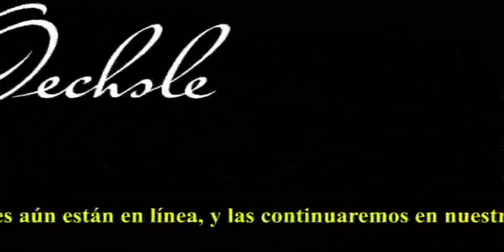Diseño Gráfico 1, Perú.wmv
Esta Historia que recogí desde mis 16 años al ingresar al mundo del Arte Gráfico Aplicado, presenta singularidades hoy poco conocidas, como la presencia de varios diseñadores suizos en la gráfica de 1960 en Lima, entre ellos mi maestro Werner Stöeckli.
En el folleto -1959, también el diseñador Markus Barandun y los decoradores alemanes Juergen Heldt y Eberhard Schöps .

Vemos en un aviso de periódico el diseño distintivo de la Casa Oechsle, cuyas vitrinas del pasaje Olaya decoró Stokli con novedades y creaciones en las décadas de los años 50 y 60. Vemos también  el logotipo de la revista Oiga, diseño realizado poco antes de su partida del Perú en 1963.

Nuestras páginas --recuperadas de geocities-- aún están en línea, y las continuaremos en nuestro blog, como Historia del Diseño Gráfico en el Perú en la era pre-informática.
El logotipo de la revista oiga
Curioso, mirando por ahí varias páginas de internet, veo que en varios sitios donde se menciona el logotipo de la revista oiga, cada uno de los comentaristas, —todos evidentemente desinformados—, lo atribuye a diversos diseñadores; eso sí, entre los mejores y más respetables  profesionales de esa época.
Pero, para ser preciso y decir las cosas con todas sus letras, aunque solo sea para evitar confusión, lo aclaro aquí. Y este dato sí es de buena fuente ya que el logo aquel lo hice yo, con ésta mi mano; la derecha, para mejor dato.
La cosa fue así.
Por esos días yo era aprendiz en el estudio del diseñador suizo Werner Stöeckli.
Como éste Maestro consideraba que yo ya estaba en una etapa avanzada de mi formación, él se limitó a hacer el trazo a lápiz y luego salió a visitar clientes, no sin antes dedicarme unos minutos de motivación recordándome las bondades de la letra llamada helvética, que era su preferida.
Yo me quedé todo el día haciendo el arte final, el cual realicé sobre cartón de maqueta, según era entonces mi costumbre, con esa especie de tempera indeleble marca Pelikan conocida como Plaka, y le puse su máscara de acetato con papel canson transparente.
De modo pues, que el logo en cuestión es, diseño: Stokli, arte final: Octavio.
Aunque solo sea para los interesados en la historia, y para los interesados en la aparición de las buenas letras en los 60, ya está dicho.
Bueno, espero haber dejado en claro que la autoría de ese diseño fue de mi Maestro Stokli.
Además de ello, con esta anécdota me interesa destacar cómo se creaba en esos tiempos sin computadora. Pues en solo segundos y mientras me explicaba, éste artista fijó en un boceto, lo que su mente creadora visualizaba. Lo hizo con tal precisión, escogiendo la tipografía,  forzando el espaciado y hasta señalando el uso alternado de los colores al interior de cada letra, que mi realización fue inmediata.
Esa ligereza es algo que no debemos perder.
Saludos.

La Guitarra en el Perú pone a su disposición 4 discos compactos, el libro "La Guitarra en el Perú-Bases para su historia" y 10 cuadernos de partituras de música peruana desde minués de 1786 hasta panalivios y festejos del folklore afroperuano y tradicional.
La Guitarra en el Perú es un proyecto iniciado en los años 70 a partir de la ausencia de un repertorio de música peruana escrita para la guitarra clásica.
Su primer recital (ICPNA, 17 de Julio de 1985) estuvo compuesto íntegramente de inéditos. Presentó en calidad de estreno absoluto los minuetos del Maestro de Capilla Pedro Jiménez Abril Tirado(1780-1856). Esa noche se tocaron por primera vez las composiciones de Osmán del Barco, de Alfonso de Silva y las obras del Cuaderno de vihuela de 1830. En 1986 incluye para su difusión el "Quaderno de Música para Guitarra de Mathías José Maestro-1786".
A través de cuatro décadas ha logrado diseñar una Historia de la Guitarra Clásica del Perú, que inaugura así un repertorio fundamental.
Por otra parte el Folklore Afroperuano inscribe en la guitarra de concierto sus temas más representativos.
Octavio Santa Cruz Urquieta es Diseñador Gráfico, Decimista, Guitarrista, Licenciado en Arte y Magister en Literatura Peruana y Latinoamericana, UNMSM.